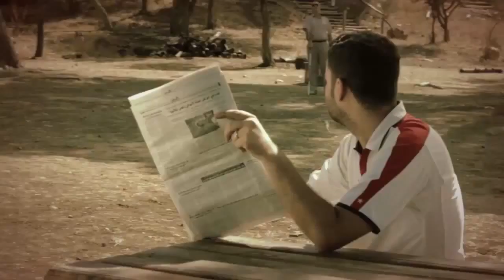يا عالما سرّي للمنشد ‏لزهر بن نميسـي‬ إخراج جابر ذياب 2014